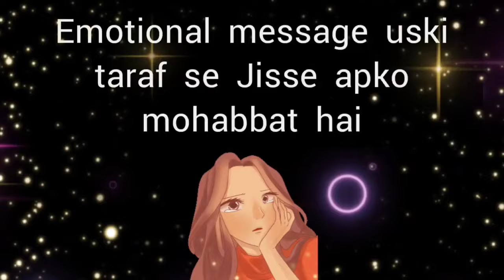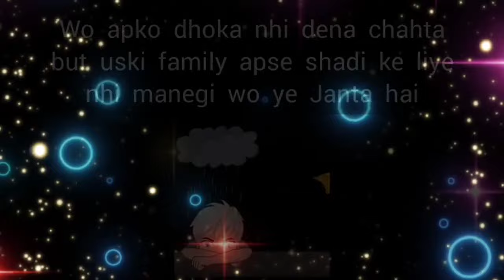choose one number | love quiz game today new | love quiz questions and answer